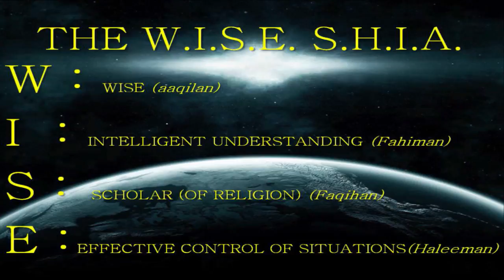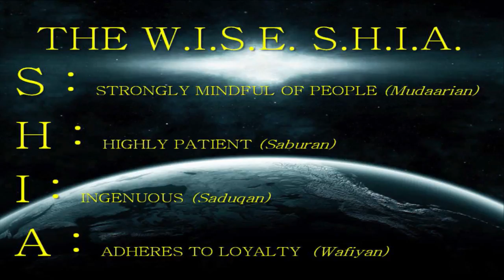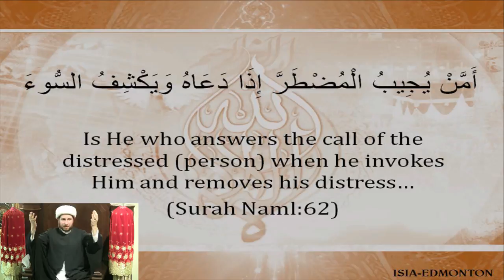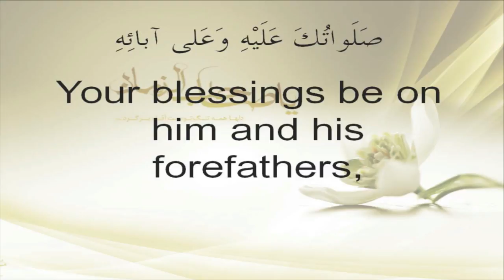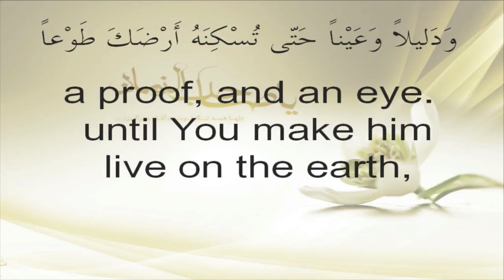Martyrdom of Imam As-Sadiq (A): "The W.I.S.E. S.H.I.A."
Martyrdom of Imam As-Sadiq (A)
"The W.I.S.E. S.H.I.A."
Recite by Imam Dr. Usama Al-Atar
Friday, August 22nd 2014
25th Day of Shawwal 1435